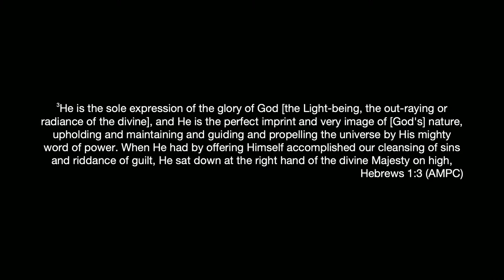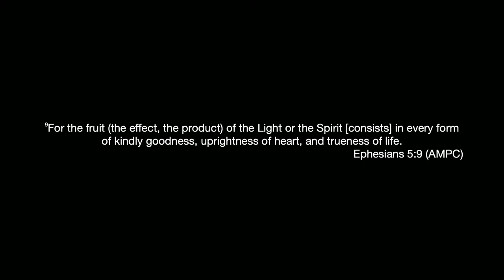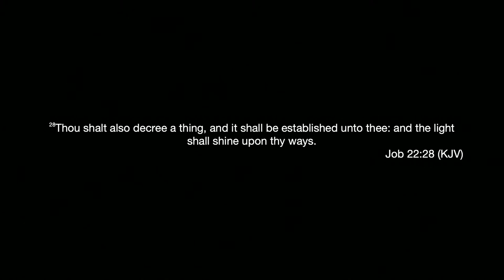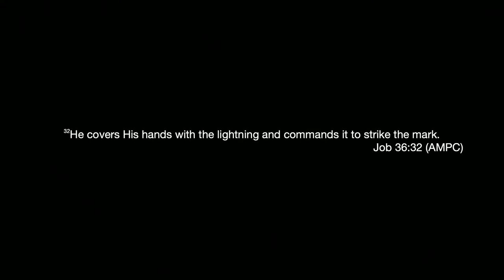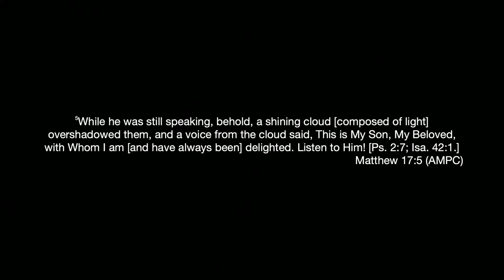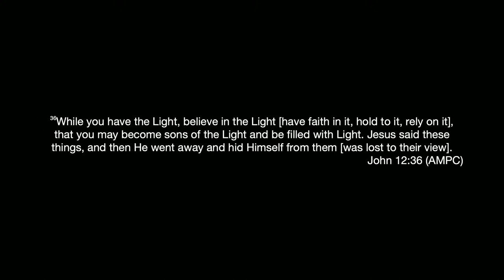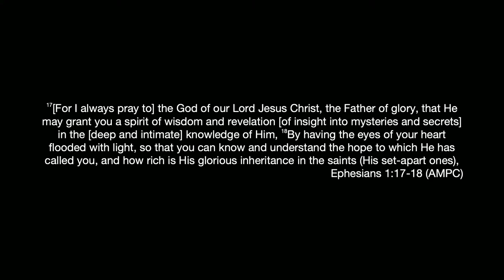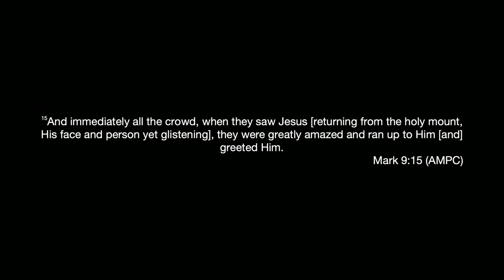Katie Souza - Soaking in the Light | Worship by Chris Burns & Jackie Baker | SEEK 21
Prayer & Soaking in the glory light of Jesus with Katie Souza of Expected End Ministires.